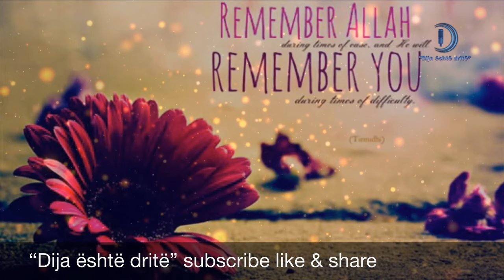Nuk eshte mbulesa si don ti ... Realizoi "dija eshte drite"